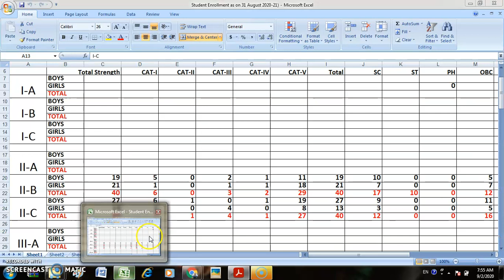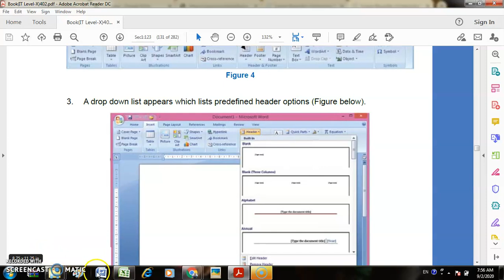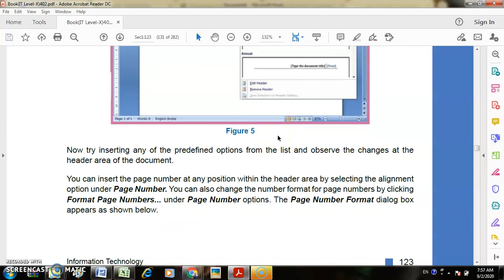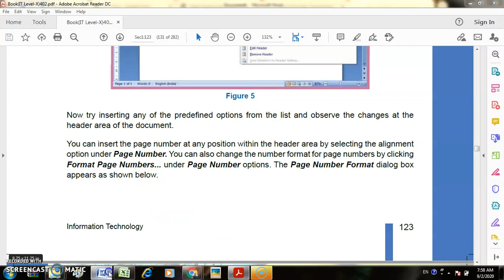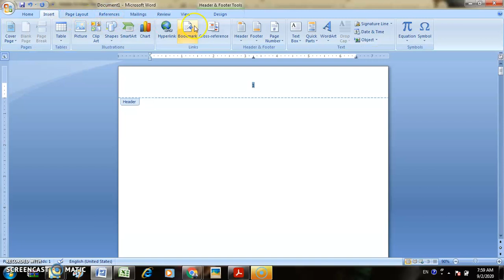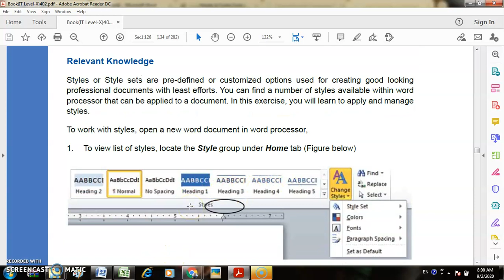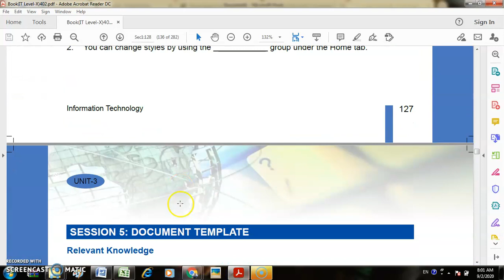Header and footer class X by Kapil Dev